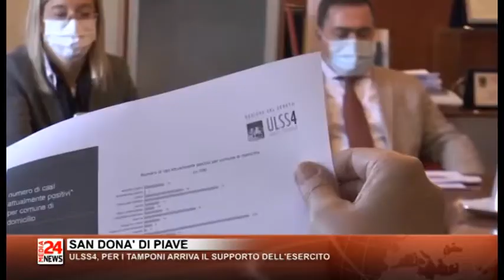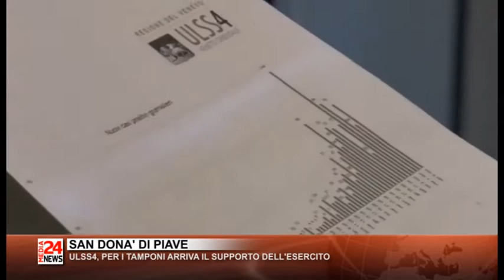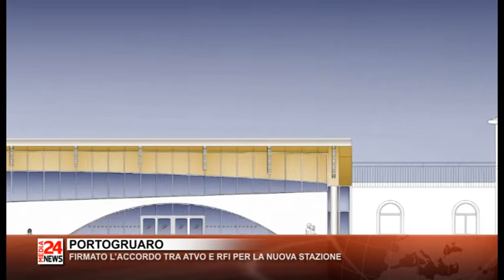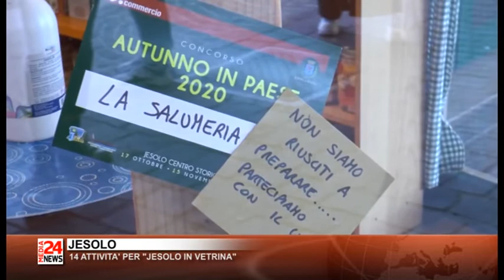Il Telegiornale del Veneto orientale del 09 11 2020